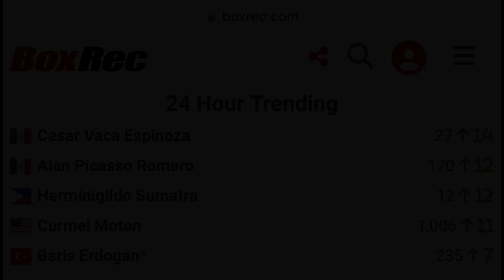JUN “BABY ARMALITE” SUMATRA’S IMPRESSIVE PROFESSIONAL DEBUT (1ST ROUND KNOCKOUT)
CASIMERO SPARRING PARTNER JUN “BABY ARMALITE” SUMATRA’S IMPRESSIVE PROFESSIONAL DEBUT (1ST ROUND KNOCKOUT)